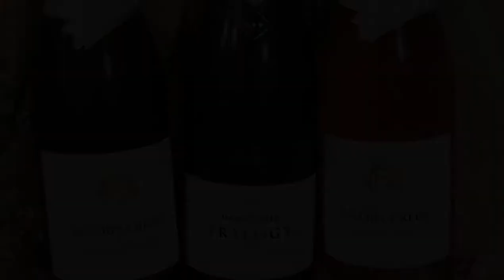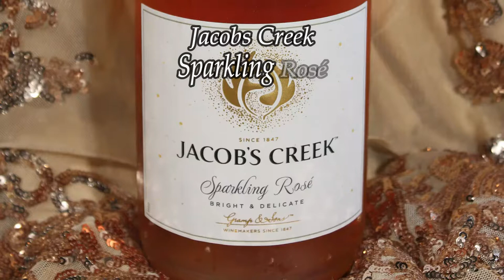Jacob's Creek - Sparkling Wine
Jacob's Creek Sparkling Wines...Do you love your bubbles?! 🥂🍾
Bubbles...are girl's best friend!  Find out tonight's WINNER!  Bubbles are great for girls Night Out, Night In, Celebrations or any occasion!!